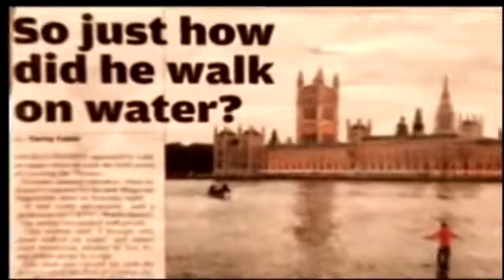Bansilal l gogri(1)